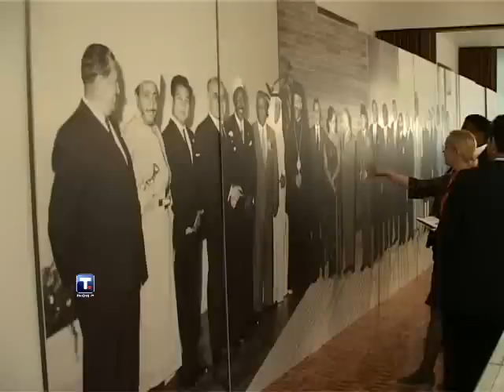Nesvrstani posetili Kuću cveća 2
Nekoliko delegacija zemalja članica Pokreta nesvrstanih odalo je večeras u Kući cveća počast Josipu Brozu Titu, jednom od osnivača pokreta i doživotnom jugoslovenskom predsedniku.
Odlazak u Kuću cveća nije bio zvanično organizovan, ali su neke delegacije izrazile želju da to učine. - Materijal "Tanjuga"